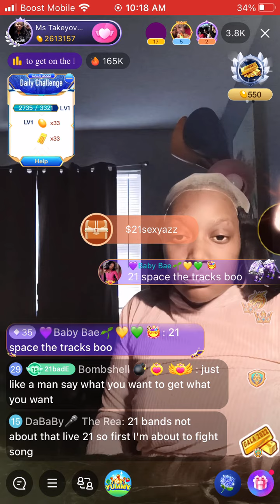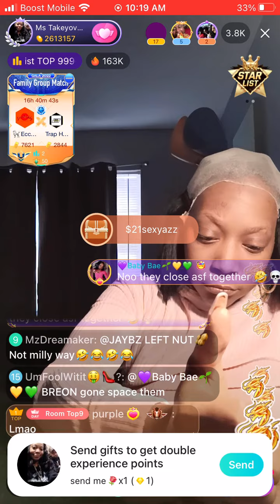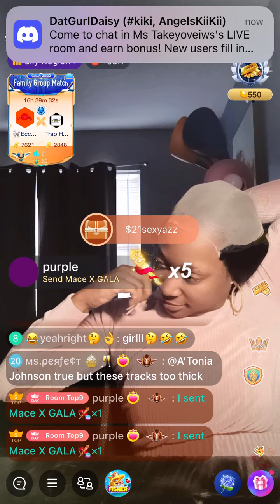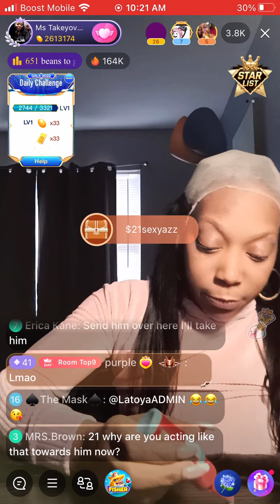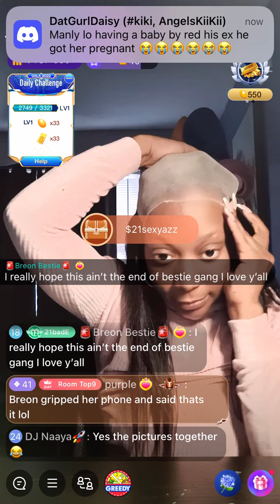21 Bad Bitch doing a quick weave while arguing with Breion